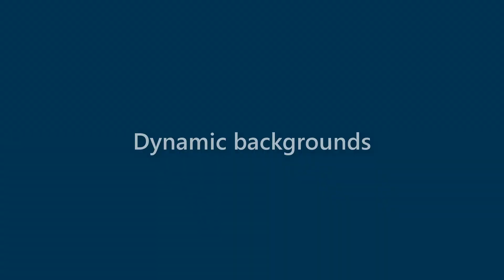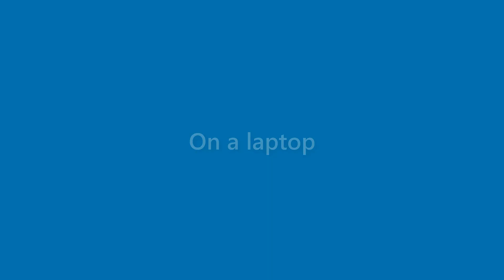Maurice O'donnell - appearance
Name Look - Maurice O'donnell - appearance. In this video we present "Maurice O'donnell" name look and feel in various scenarios.
This video will cover:
How does "Maurice O'donnell" look as a personal letterhead?
How does "Maurice O'donnell" look on a business card?
How does "Maurice O'donnell" look on a computer/laptop screen?
How does "Maurice O'donnell" look with different background colors?
How does "Maurice O'donnell" look with various fonts?